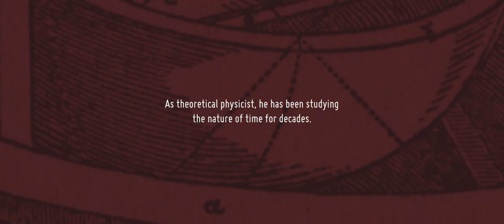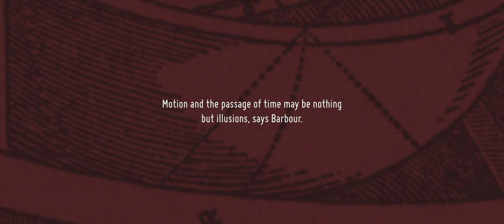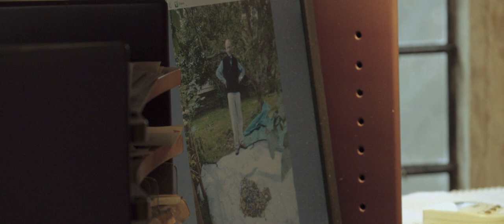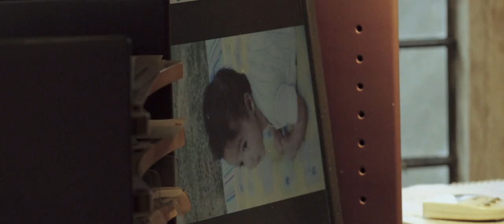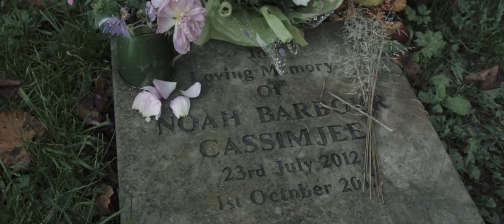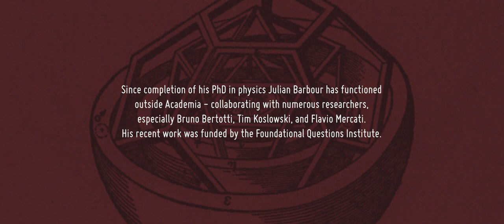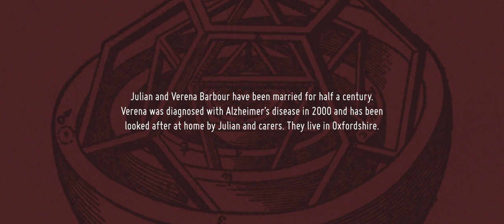Pioneers: Julian Barbour. Bottom’s Dream.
For more than thirty years, he has been removing what he believes to be unnecessary terms from the physics toolbox. One of them is time, which, according to Barbour, is an illusion. It is completely unnecessary to describe the world scientifically. In recent years, he has been working on a theory explaining where our sense of passage of time and its direction, associated with this illusion, comes from. We meet Barbour at his home in a small village near Oxford, accompanying him in his daily household chores.